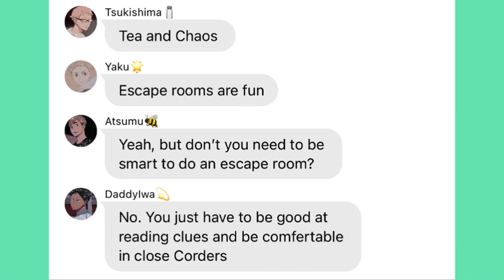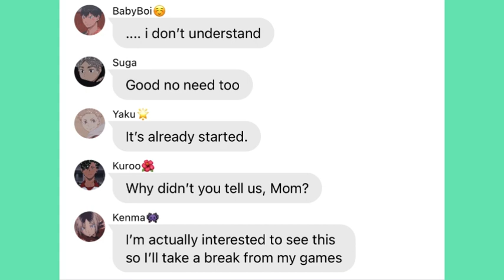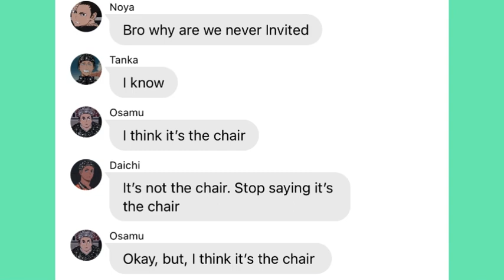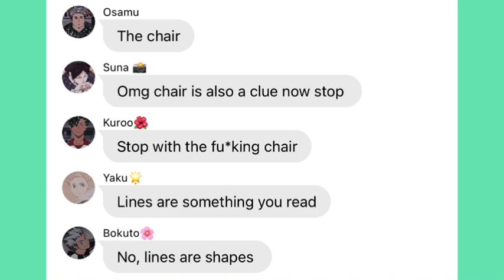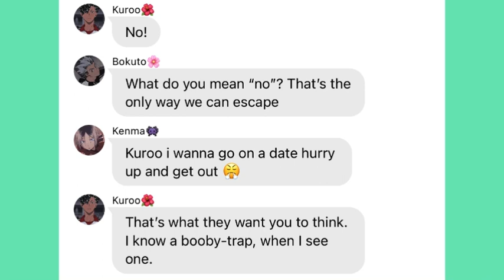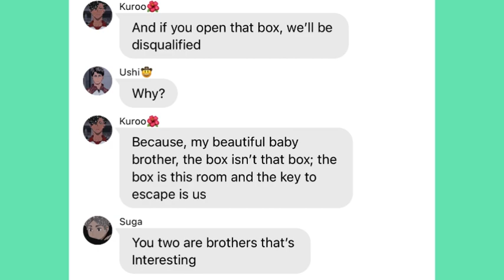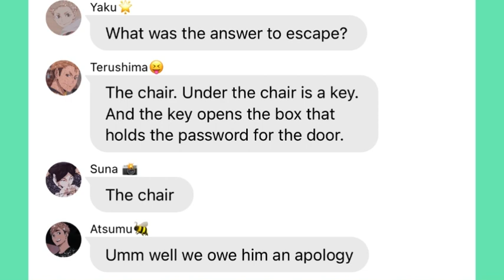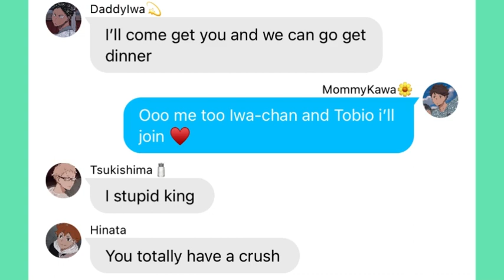~ Bokurokawa ~ escape room ft.others ~ Haikyuu text ~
Sorry for mistakes and I believe iwaoi child is kageyama